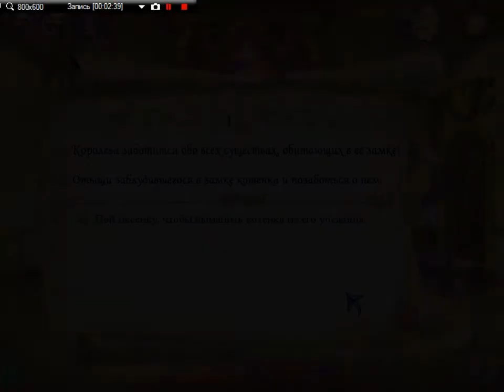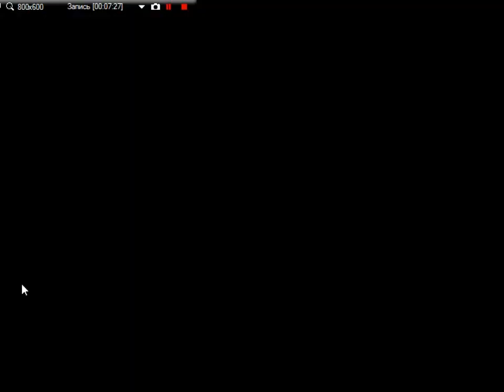Barbie / Барби. Принцесса и нищенка - Полная версия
Barbie / Барби. Принцесса и нищенка
Скачать полную версию игры торрентом, или получить ключ, можно на сайте
Бесплатно и без регистрации